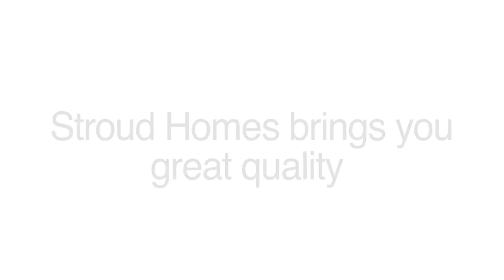How Does Stroud Homes Build Such Great Quality Homes?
We want to make sure you're completely happy with your new home and so we've put systems in place that have helped us to improve the home building process so our customers enjoy the build process and love their new homes.

Stroud Homes Corporate
62 High Street, Boonah QLD 4310